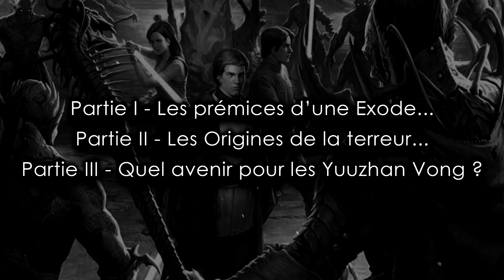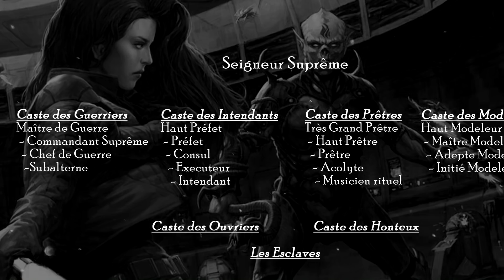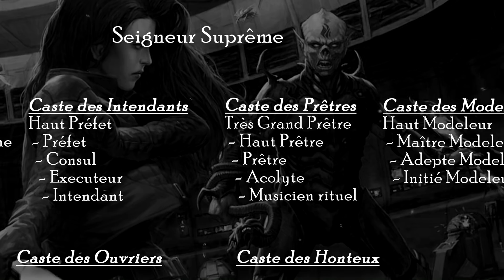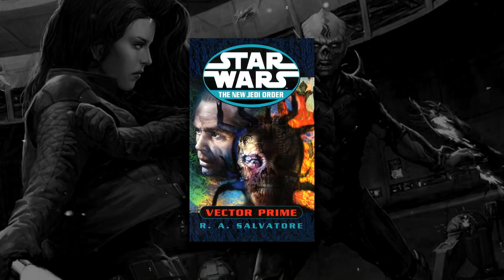Les YUUZHAN VONG - Aux Origines du Mal ! | Star Wars Analyse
Les Yuuzhan Vong certainement l'incarnation du mal la plus terrifiante de Star Wars après les Seigneurs Sith ! Ces guerriers légendaires débarquent sans prévenir dans la galaxie de nos héros, Luke Skywalker, la Princesse Leïa et Han Solo pour tout ravager !

Aujourd'hui j'analyse la création de cette incroyable espèce, et nous verrons quelles sont leurs origines !

Introduction : 0:00
Partie I – Les prémices d’une Exode… : 1:04
Partie II – Les origines de la terreur… : 7:47
Partie III – Quel avenir pour les Yuuzhan Vong ? : 11:25
Conclusion : 13:00

La série de 19 romans : le Nouvel Ordre Jedi

Si tu veux me soutenir GRATUITEMENT, c'est par et ça ne te prend que 30 secondes !

Tu peux acheter le T-shirt de ton choix en suivant ces liens (LIVRAISONS GRATUITES !) :
Bénéficie d'une réduction de 20% à partir de 3 articles achetés avec le code ABSOLUTE20 ! Profites-en !